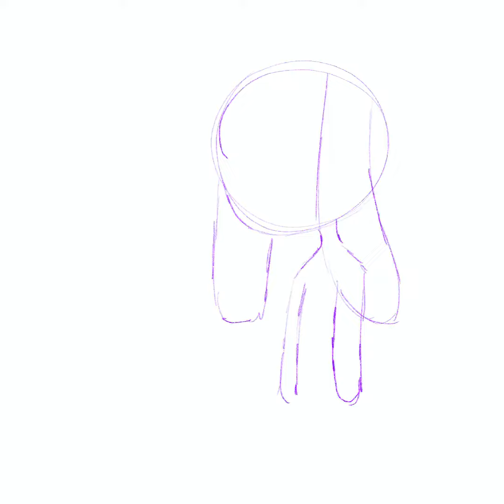The bunny plush :] | Speedpaint